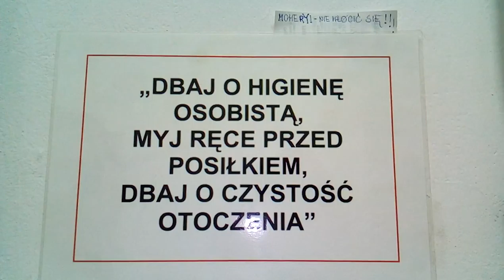DAMY RADĘ,GDY MAZUR ZA DORADZANIE NA STRONĘ PEPICZKÓW PRZEPĘDZIMY I PO LICHWIE!!!